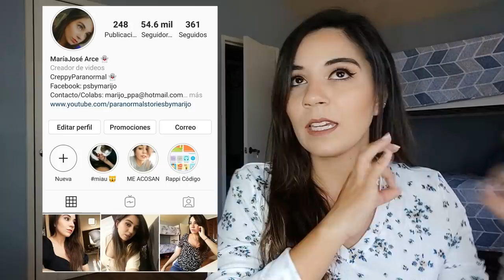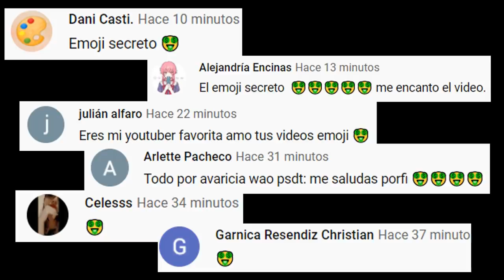ES UNA MALA IDEA COMPRAR MUÑECAS MALDITAS POR INTERNET! SON PEORES QUE LAS MIAS! No lo hagan! 😖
Los quiero :)!